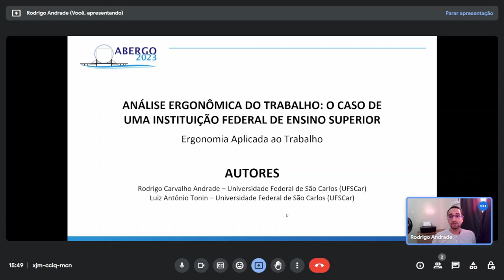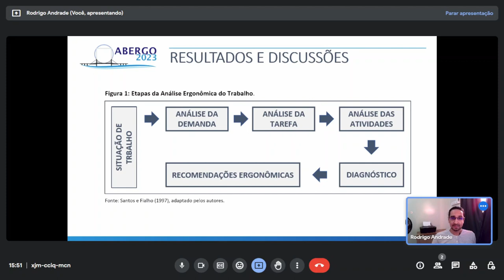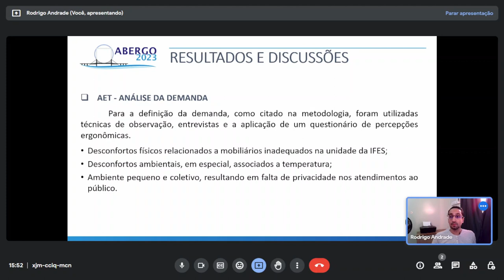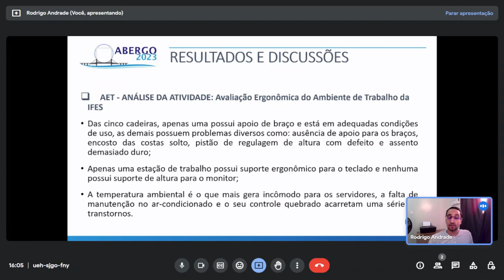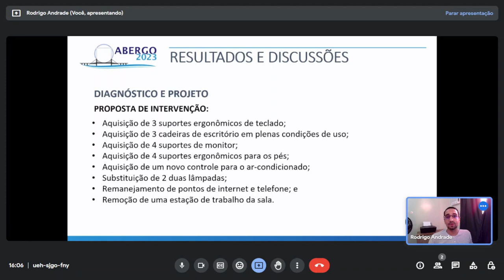ANÁLISE ERGOMÔMICA DO TRABALHO: O CASO DE UMA INSTITUIÇÃO FEDERAL DE ENSINO SUPERIOR